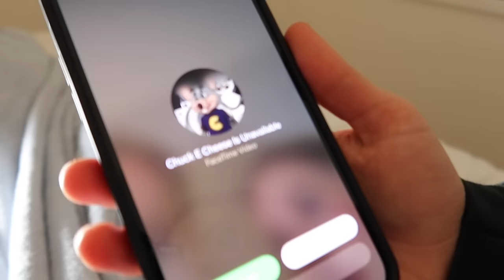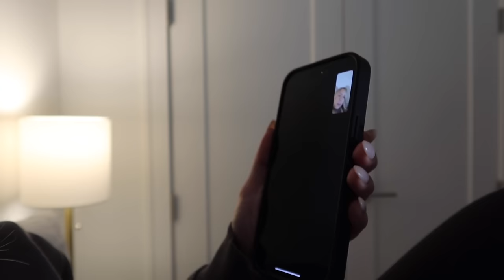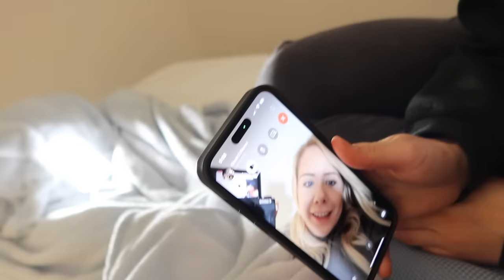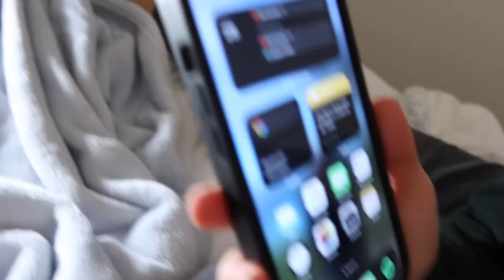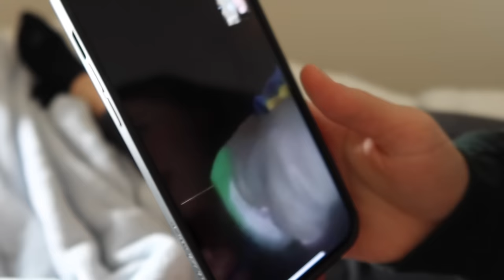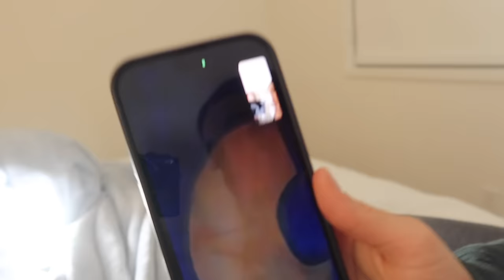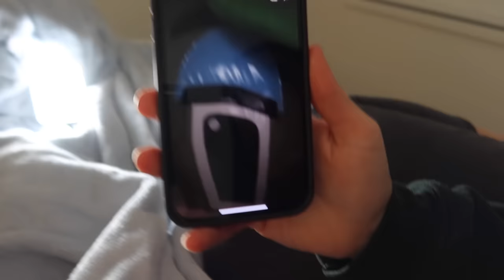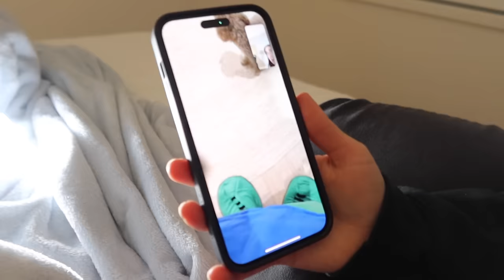DO NOT FACETIME CHUCK E CHEESE AT 3 AM...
Mackenzie Turner and Lael Hansen facetime Chuck E Cheese at 3 AM...